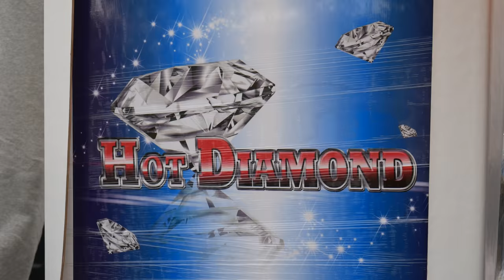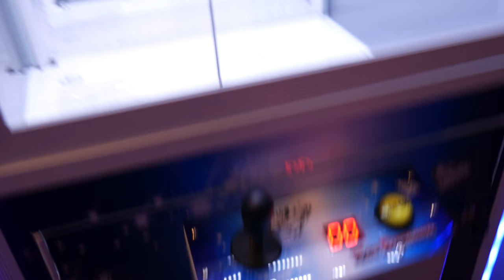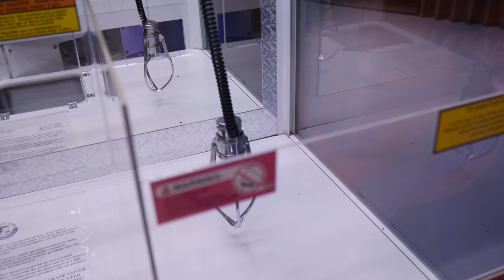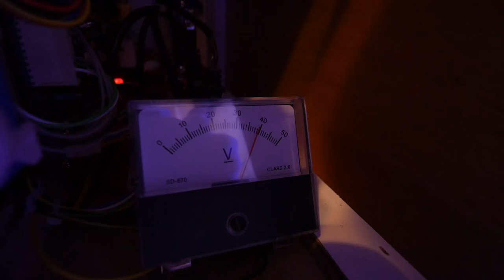I BOUGHT THIS?? (Big Surprise!) || Arcade Games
CLAW MACHINE TIME! Today we get a HUGE SEMI TRUCK in the drive way, BUT WHATS IN IT?